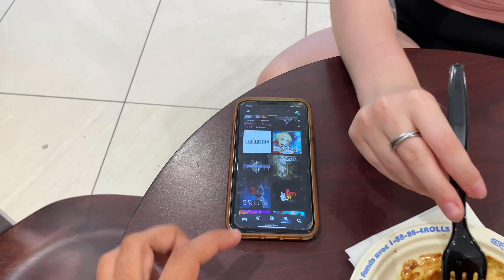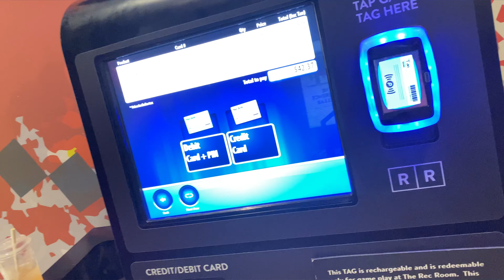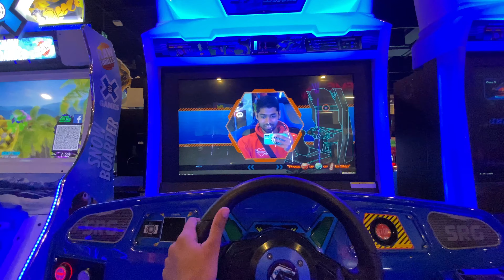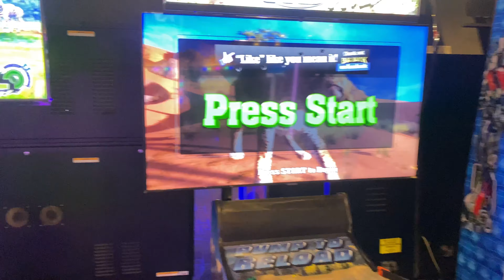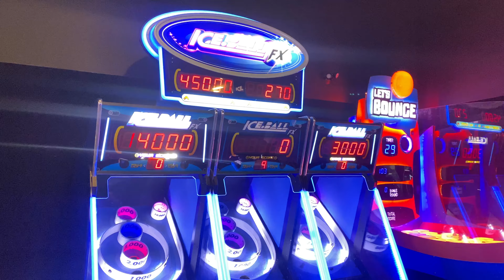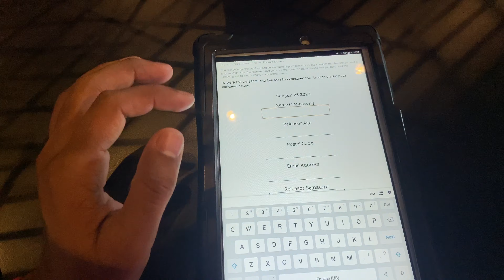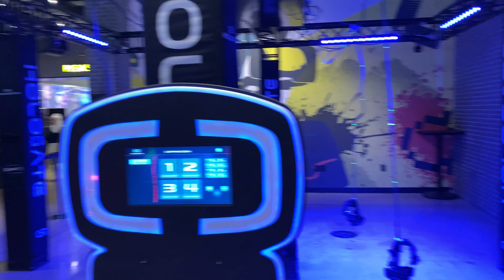A Day Out with my Friend in Canada | Rec Room Vlog | international student in Canada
Helloouuu,
Welcome back, everyone, to my YouTube channel! I'm truly grateful for your unwavering support and the time you invest in watching my videos.

Here on my channel, I strive to create captivating content by harnessing the power of my phone and unleashing my creative spirit. It's amazing how, with just a smartphone, I can capture unforgettable moments and bring them to life on the screen.

Now, let's talk about the primary weapon in my filmmaking arsenal—the iPhone 11. With its remarkable capabilities, this device empowers me to transform my visions into high-quality, awe-inspiring footage. If you're eager to get your hands on the iPhone 11, you can find it at the ever-reliable Best Buy: [iPhone 11 at Best Buy]

But wait, there's more! To add that extra touch of cinematic magic and smoothness to my shots, I enlist the help of the extraordinary DJI OM 5 gimbal. This nifty tool elevates my videos to new heights, making them look effortlessly professional.

Last but certainly not least, let's talk about my secret weapon—the Nikon Z6ii. This special camera is a powerhouse of innovation, providing me with a treasure trove of unique features and capabilities that enhance the visual storytelling in my videos. To unlock its full potential, head over to the official Nikon website, where you can delve deeper into the wonders of the Nikon Z6ii and even make it yours: [Nikon Z6ii]

I cannot express enough how grateful I am for your continuous presence on this incredible journey. Your time and support mean the world to me.